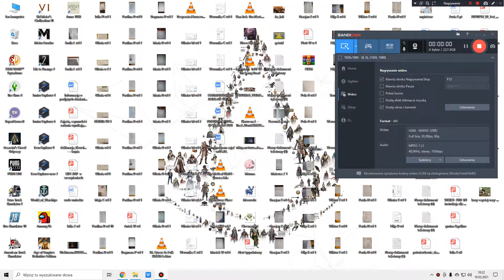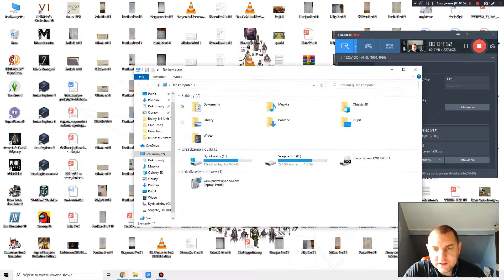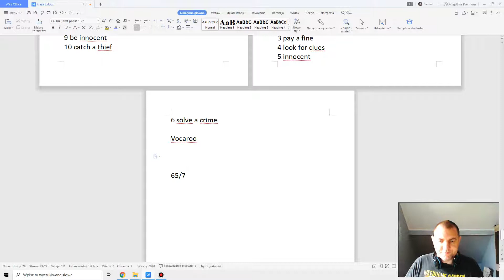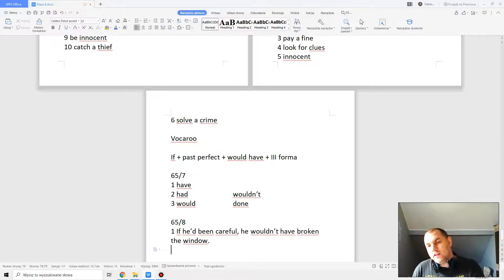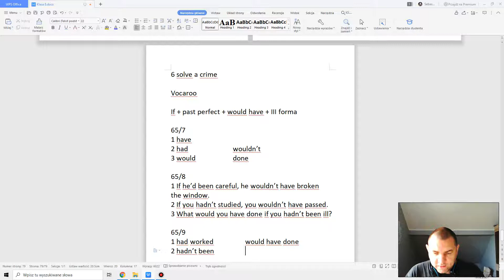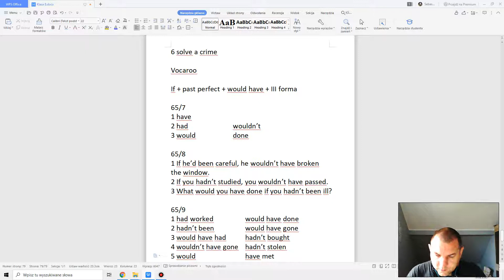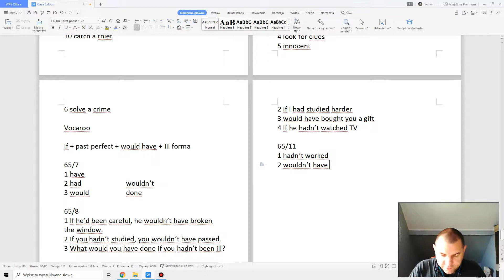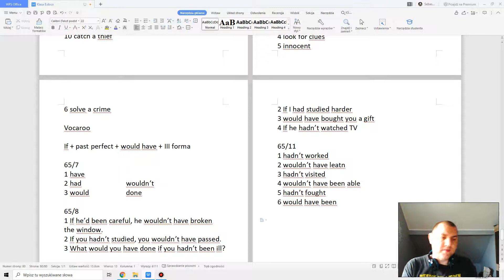2021.02.19 - klasa 8w